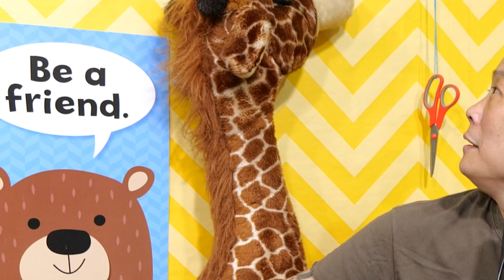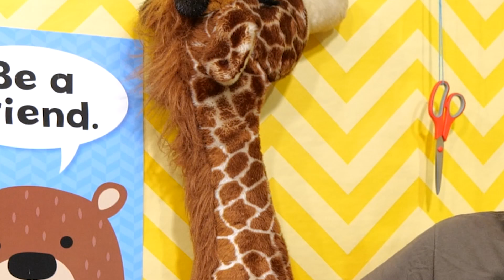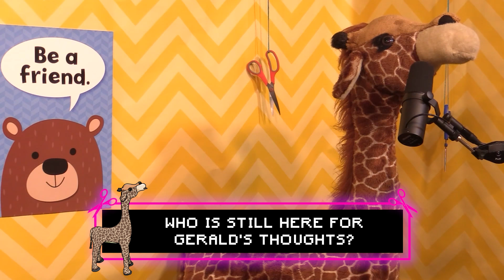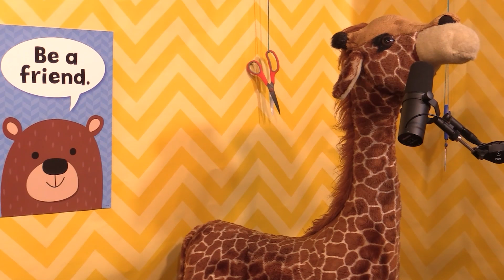Human Slingshot Target | Scissor Bros w/ Steebee Weebee & Jeremiah Watkins | Ep 80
Jeremiah almost redzones this week, Steebee's homeless problem grows, the slingshot challenge, and Jeremiah meets some Scissor Siblings while he's in Texas! Steebee is working on a new music project and a new segment idea is introduced, send us your voicemails!

0:00 Teasers
01:12 Jeremiah almost Redzones
03:50 Scissor Time!
6:32 Jeremiah gets a pedicure
12:43 Steebee's Homeless Problem
17:48 Steebee's New Music Project
23:20 Send us your Voicemails
28:15 Scissor Siblings in the Wild
35:49 Eating at Morton's over Erik Griffin's Wedding
39:20 Full Auto Fridays
43:55 Hollows Grove
49:10 Slingshot Challenge
59:51 Gerald's Thoughts

Follow them: @papiotoon @anotherstrauss @drawnfromthemind @detectivedesigns